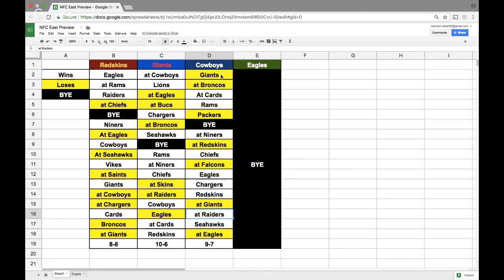2017 NFL Preview: Dallas Cowboys